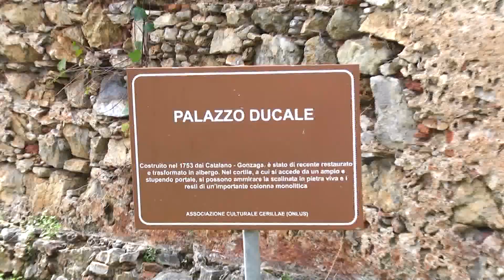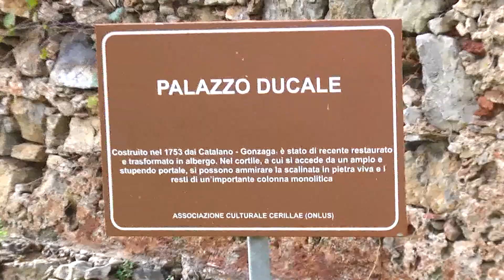Frana muro del '700, il patrimonio si sgretola